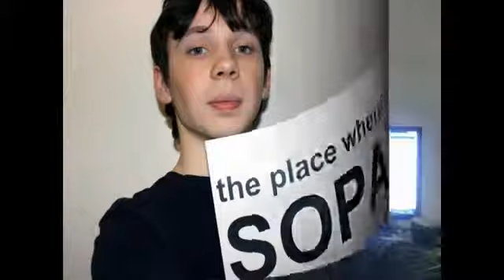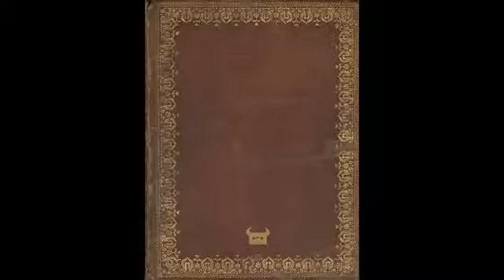SOPA Cabana (by Dan Bull) - Ourbiratnagar.com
Millions of Americans oppose SOPA and PIPA because these bills would censor the Internet and slow economic growth in the U.S.
Two bills before Congress, known as the Protect IP Act (PIPA) in the Senate and the Stop Online Piracy Act (SOPA) in the House, would censor the Web and impose harmful regulations on American business. Millions of Internet users and entrepreneurs already oppose SOPA and PIPA.

The Senate will begin voting on January 24th. Please let them know how you feel. Sign this petition urging Congress to vote NO on PIPA and SOPA before it is too late.